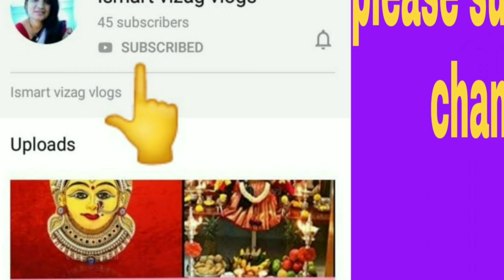Different types of Kalankari meterial